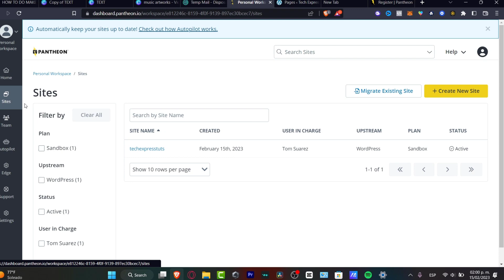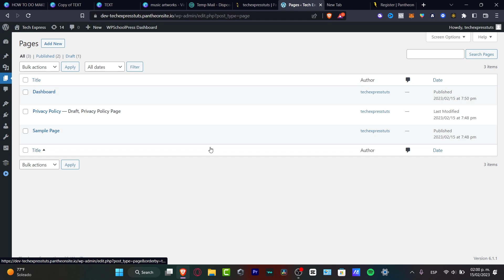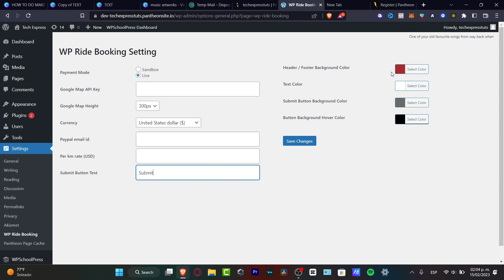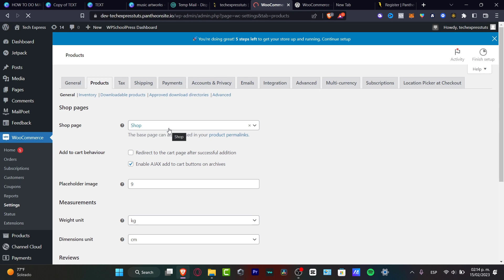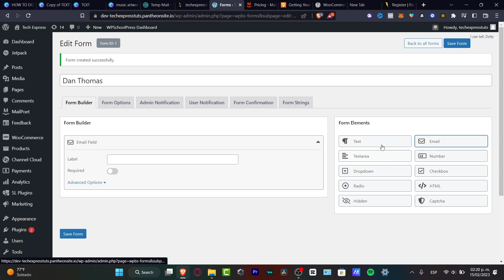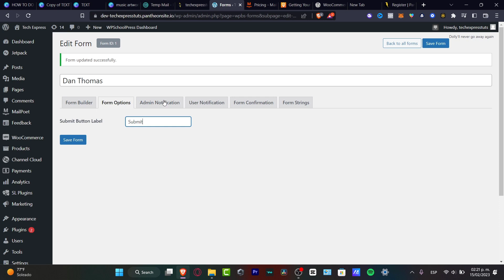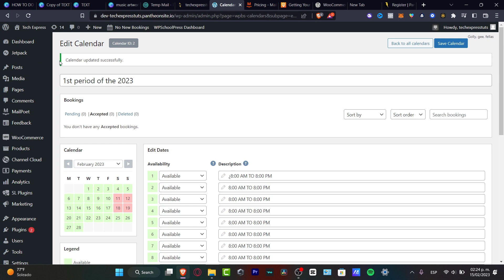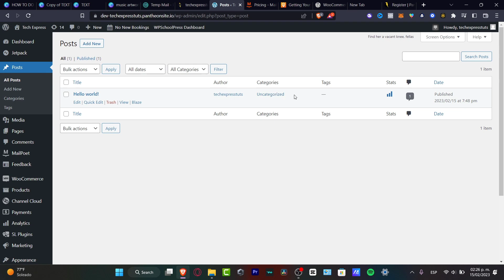How To Make A Taxi Booking Website Using WordPress (2026) Tutorial For Beginners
Creating a taxi booking website using WordPress is a great way to expand your business and reach more customers. The first step is to purchase a domain name and hosting. Then, install WordPress and choose a suitable theme for your website. After that, you will need to install a taxi booking plugin such as Taxi Booking Plugin or Taximouse to enable customers to book taxi rides directly from your website.

You will also need to set up payment gateways such as PayPal or Stripe to allow customers to make payments for their ride. Finally, you should create a contact page to allow customers to get in touch with you or your team. By following these steps, you'll have a fully functional taxi booking website up and running in no time. ‎